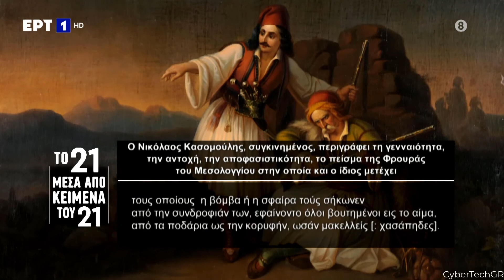ΤΟ 21 ΜΕΣΑ ΑΠΟ ΚΕΙΜΕΝΑ ΤΟΥ 21 - ΕΠΕΙΣΟΔΙΟ 261